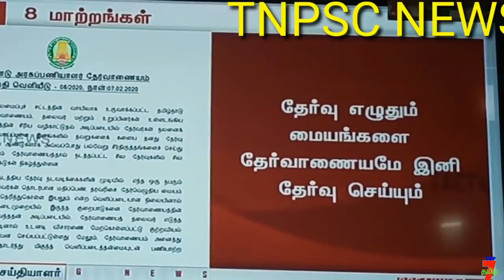TNPSC தேர்வில் 8 புதிய மாற்றங்களை கொண்டுவந்தது டிஎன்பிஎஸ்சி நிர்வாகம் அதிரடி அறிவிப்பு